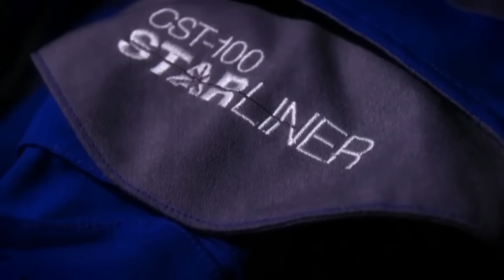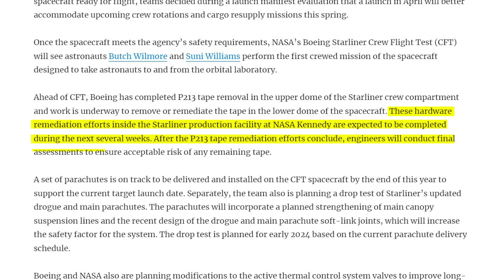What Happened To Boeing’s Starliner Spacecraft?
It has been quite a long time since we heard anything regarding Boeing’s Starliner spacecraft. Last year the vehicle was just weeks away from its first human mission and then a number of problems derailed the company’s plan and schedule.

Now in 2024, we are learning more about Boeing’s recent tests, and the possibility of a launch in the coming months. Unfortunately, these delays have also come at a cost to the company and not just in the form of lost opportunities over the past few years.

Pretty consistently since 2016, the company has been charged hundreds of millions almost every year totaling around $1.5 billion. These overrun costs among other factors are putting extra pressure on the company to get this vehicle off the ground and fully certify it for human missions. Here I will go more in-depth into its current schedule, what needs to be worked on, the first human mission, and more.

Chapters:
0:00 - Intro
0:41 - Starliner's Schedule
3:30 - A Rough History